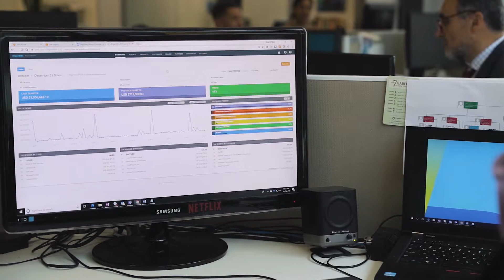What is unique about the Tech Data Cloud Partner Program?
The new Tech Data Cloud Partner Program is all about business partners. Whether it’s the extensive portfolio, in-depth knowledge of new and upcoming technological solutions, StreamOne Enterprise platform, 24/7 local support, the dedication of our team, or other capabilities, we’ve got our partners’ backs. But don’t take just our word for it – hear it from John Catarinich, Chief Executive Officer at Agilyx Group and a Tech Data Cloud partner. We invite you to join the Tech Data Cloud family!